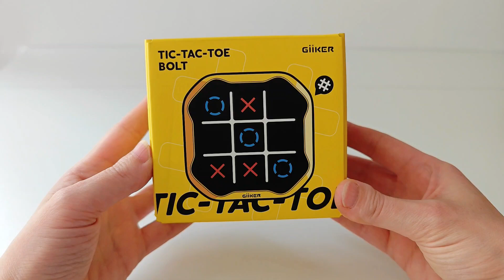Unboxing and Review TIC-TAC-TOE from Giiker